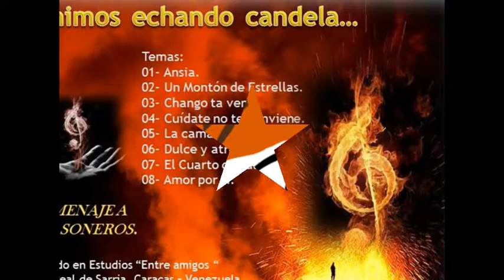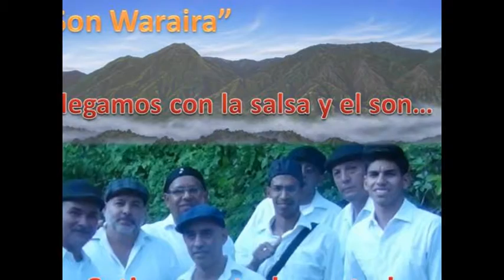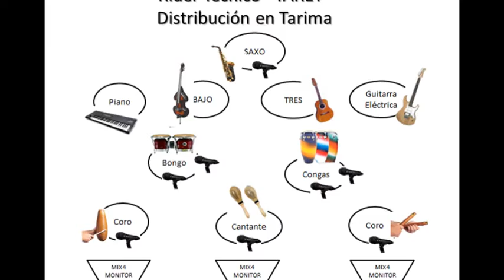Producciones LUIS LOPEZ - Sta. Teresa del Tuy - Caracas (Todo para sus eventos)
Díganos en donde, para cuando, en que podemos ayudarle y asesorarles para que su fiesta u evento sea todo un éxito. Contamos con Artistas (Show de Pistas), Locutores y animadores, talento vivo Grupos de tambores, Samba Show, Mariachis, Grupos de Gaitas, show de dobles, orquestas, agrupaciones en vivo,  Grupo con tecladista y cuatro musicos para veladas intimas con Show de musica tropical y baladas. Show de Discplay, Servicios de Audio, Vídeo y Sonido.
Amenizamos todo tipo de eventos y si no lo tenemos, se lo conseguimos. - Mejoramos presupuestos.
Para cotizaciones y Contrataciones.